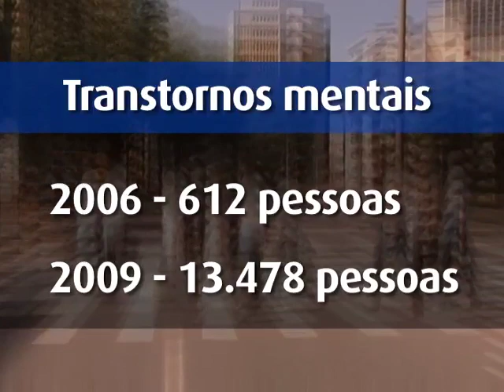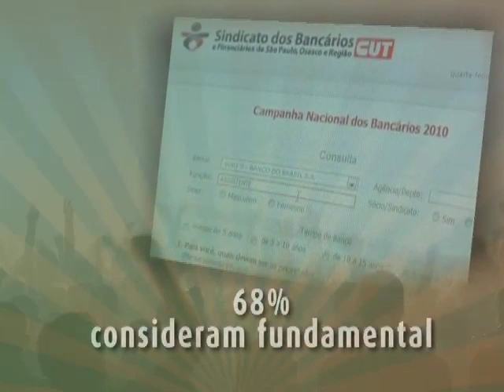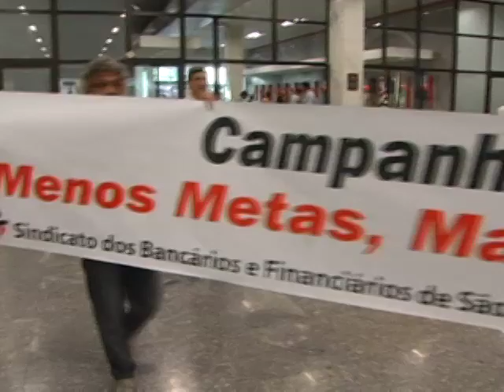Momento Bancário - 29/07/2010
Edição 83 - Detalhes do seminário Desgaste Mental na Categoria Bancária: Fatores determinantes e formas de enfrentamento, realizado na sede do Sindicato no dia 28 de julho.